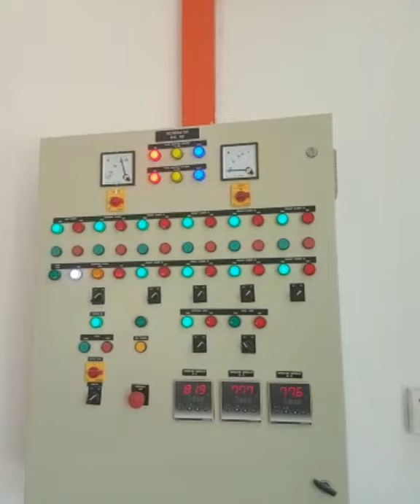Cremator - Efficient, Fuel Saving, Energy Saving, Smoke Free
Pollution Engineerings (M) Sdn Bhd is a Malaysia company specialized in manufacturing of incinerators including cremators. Cremator BHC100 is one of our core products that is widely used among local councils and associations around Malaysia for cremation purposes.

It is a trusted product with many proven track records as it is supported many salient features such as:
- fast operation with low operating expenses
- affordable service & maintenance easily available locally
- no major annual spare parts replacement
- user friendly for operators
- very clean and safe working environment for operators
- low noise operation
- compact in size